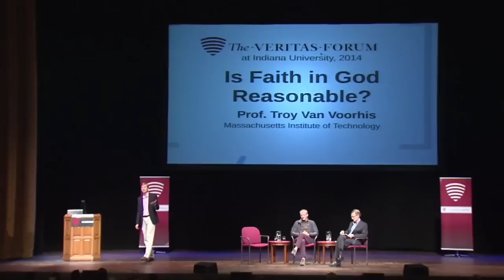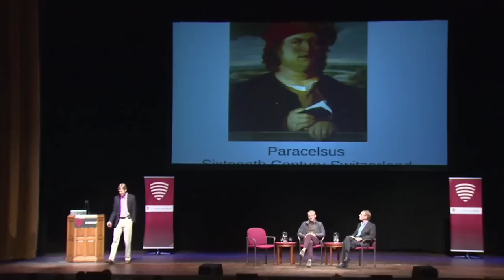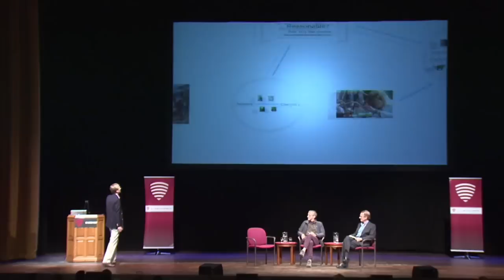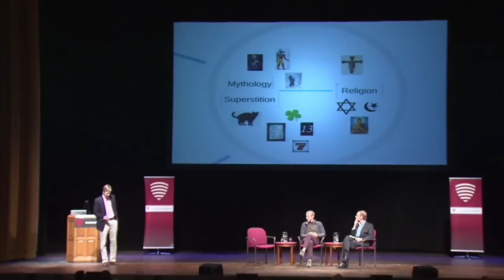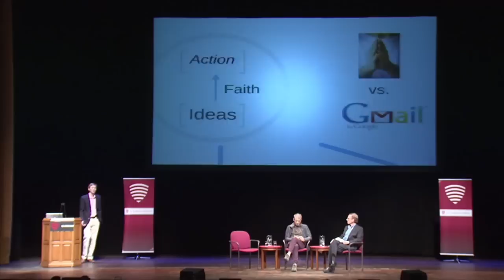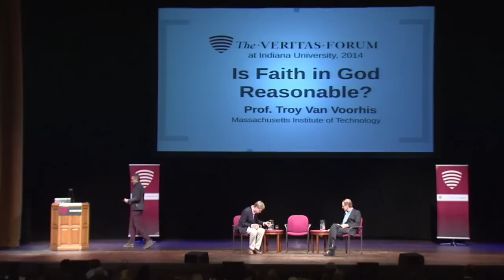Is Faith in God Reasonable? Troy Van Voorhis and Colin Allen at IU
- Professor of chemistry at MIT, Troy Van Voorhis, and Professor of cognitive science at IU, Colin Allen, discuss reason and faith at The Veritas Forum at Indiana University, 2014.